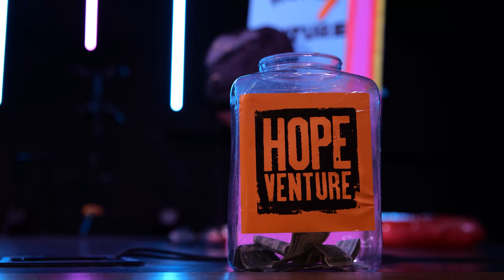VBS 2021 | Day 1 Highlights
VBS at North Pointe - Day 1 highlights